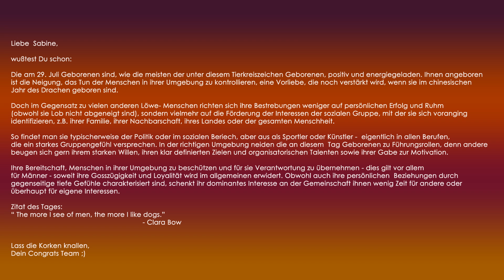Herzlichen Glückwunsch, Sabine ! Happy Birthday - 29.07.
Alles Gute zum Geburtstag, Sabine !  Heute ist der 29. Juli und Dein Geburtstag ;)